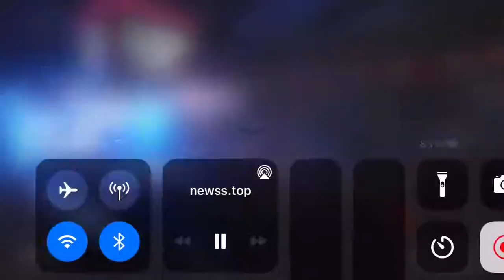Alexas Playground Raw WWE 8/16/21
That sucked